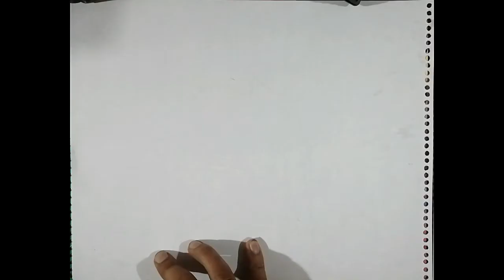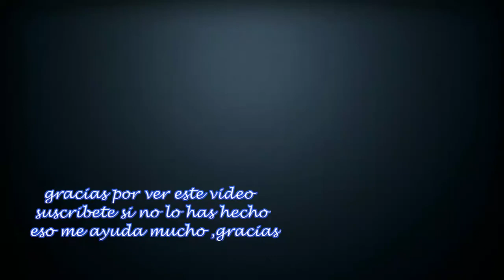DRAWING STYLE ANIME - MAESTRO POKEMON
Hola gente como están, espero que les guste este dibujo

feliz día de trabajador (mas vale tarde que nunca)

se acepta sugerencias de que dibujo puedo hacer para el próximo vídeo y subirlo